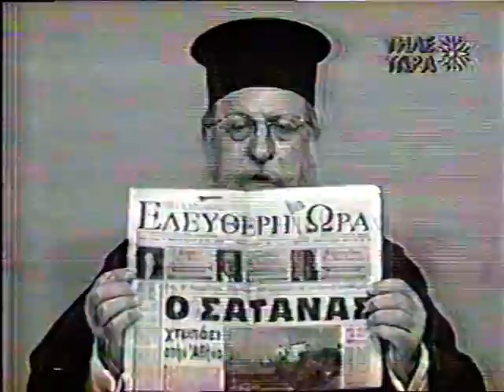Π. ΕΜ. ΚΑΛΥΒΑΣ13-11-96 'ΟΙ ΑΙΡΕΤΙΚΟΙ-ΑΓ Ι ΧΡΙΣΟΣΤΟΜΟΥ'